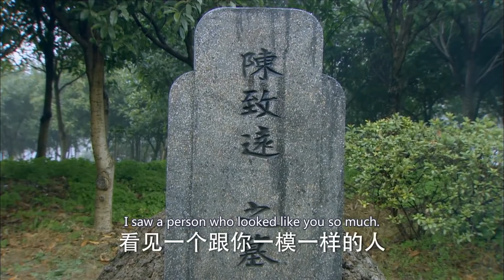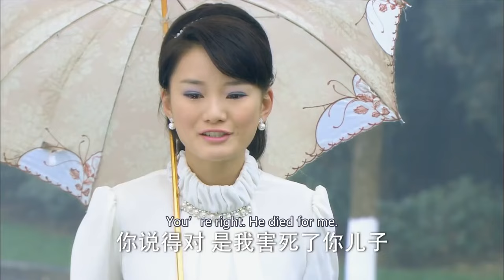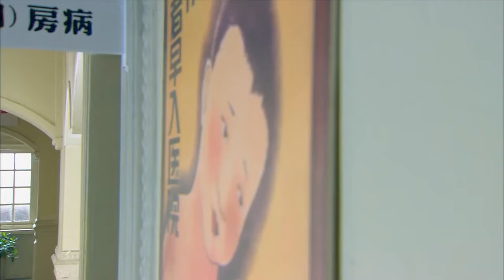【大宅情仇】14｜乡下女和少爷私定终身，谁知千金将孩子和丈夫统统抢走🔥多年后她重回大宅，逐步清算豪门背后的恩怨情仇💥｜黄晓明 杨幂 刘亦菲 胡歌 翟天临